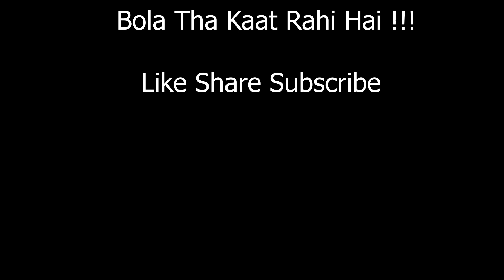Girlfriend's Prank Gone Wrong || Mission Valentine || DPE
When your Girlfriend is a High Class Gold Digger

Puri video Last Tak Dhekhna warna maja nahi aayega

Share with your Girlfriend Boyfriend and their Gf, Bf , Hope you get this ;)

Accha yeh video humne ek din main shoot kari lekin pichle 1 hafte se shoot kari abb kya hai naa small youtuber sasta camera sasta card... ho gya Corrupt fir dubara shoot kari
Or Agla din editing raat 3 se agli raat 8 baj ke 30 min tak
Chalo chhodo video mai kalkar kai naam

Mak Dost
Akki Boyifriend baan hai bodybuilder hai wese
Dr. J  hai sabki maa girlfriend
Or iss baar director sahab  Gaurav or Tushar bane hai

Dekho bhaio mehnat to kari hai abb kesi lagi yeh video bata dena comment mai
Valentine day kai din video hi bana rahe hai samjhe dusro ki story likh sakte hai abb jao video dekho

Cast:-
Mak
Akki
Dr. J
Tushar
Gaurav

Directed by - Tushar and Gaurav
Edited by  @VoltVipin_VS

For all Behind the scenes , Deleted Scenes  and Short video